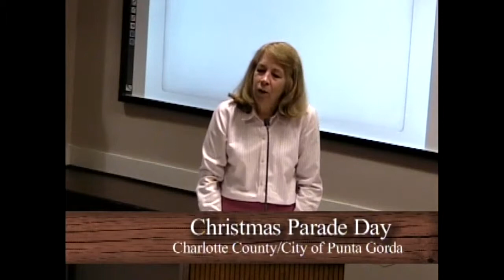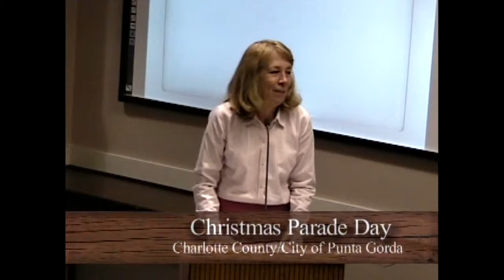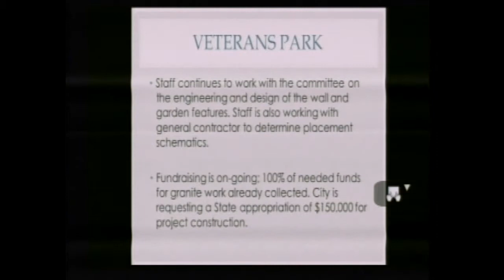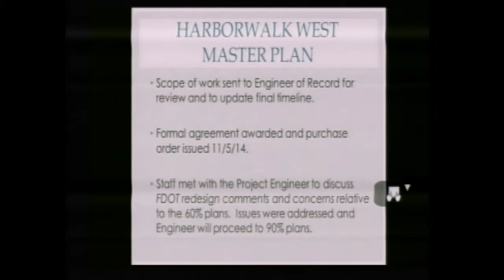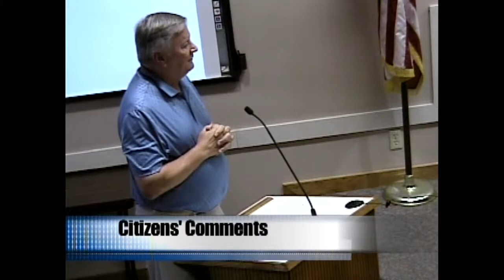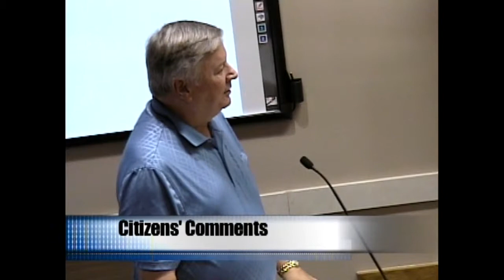Punta Gorda City Council 12 3 14 Part 1